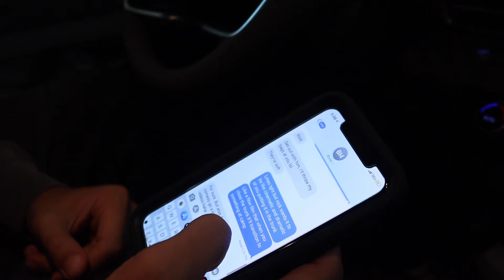WE PRANKED BRYCE MEREDITH!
Follow their IG's!